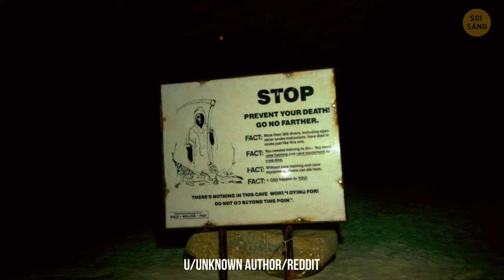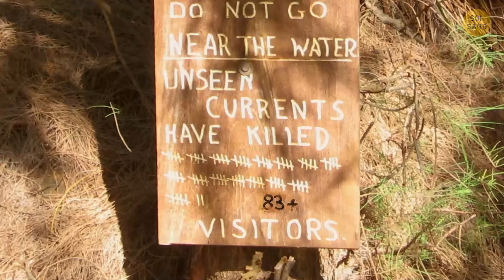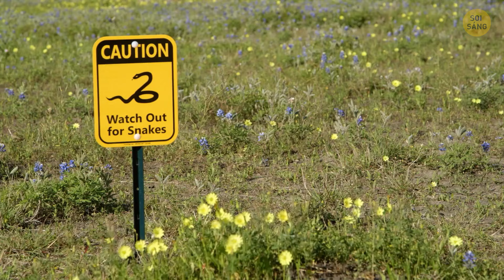Bạn Có Thể Bơi Ở Đây, Nhưng Thực Sự Không Nên Làm Vậy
Có những nơi trên thế giới trông giống như đang mời bạn đi bơi nhưng thực tế bạn không bao giờ nên làm điều đó! Jacob's Well ở Texas là dòng suối tự nhiên đầy mê hoặc, tất cả đều trong trẻo và hấp dẫn, nhưng nó có những hang động dưới nước điên rồ này có thể hút bạn nhanh hơn bạn có thể nói 'súng đại bác'. Bãi biển Hanakapiai ở Hawaii giống như thiên đường được tìm thấy với bãi cát vàng và những con sóng màu ngọc lam, nhưng những dòng nước xoáy đó là những con quỷ nhỏ lén lút, sẵn sàng kéo những người bơi lội không nghi ngờ ra biển. Đảo Fraser ngoài khơi Australia là một vùng đất thơ mộng với những bãi biển hoang sơ, nhưng vùng nước này lại có rất nhiều sứa sẽ mang đến cho bạn cảm giác khó quên. Nó giống như Mẹ Thiên nhiên đang nhắc nhở chúng ta rằng vẻ đẹp có thể đến từ một vết cắn, hoặc trong trường hợp này là một ngụm.